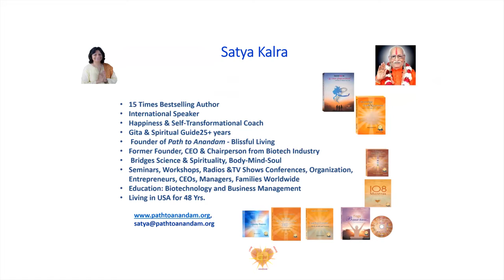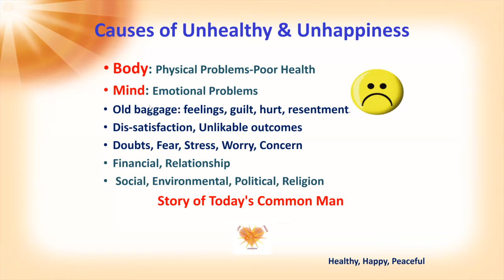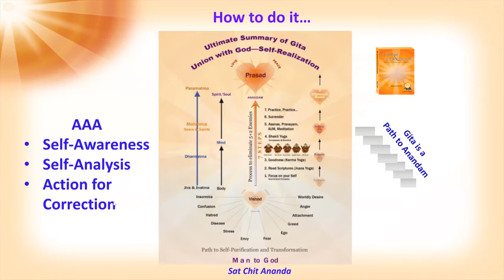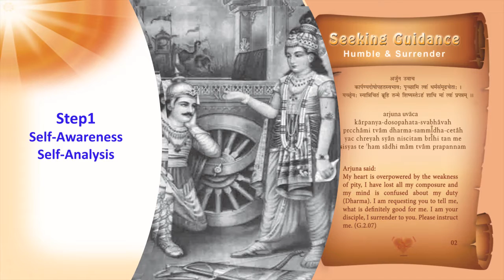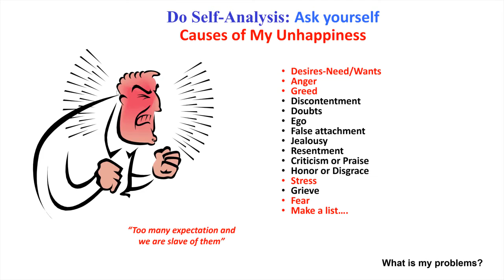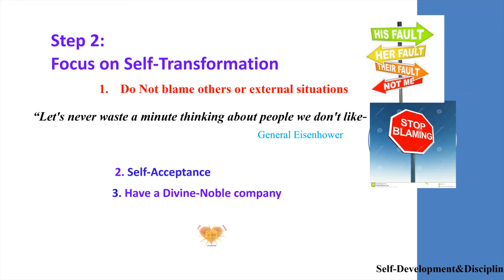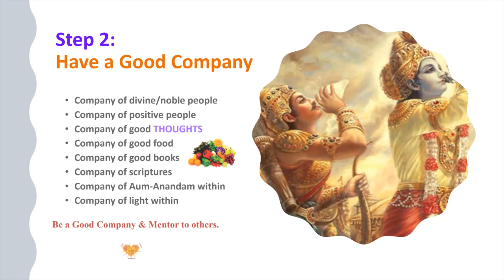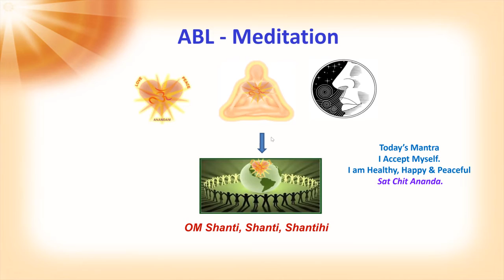Happy & Peaceful Me thru Bhagavad Gita & Meditation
The Gita is a step-by-step guide that takes us from miseries and pains to Anandam—Happy and Peaceful Life.
In this  blissful journey and meditation you will learn the following:
    What is Eternal Happiness-Anandam?
    What is the Supreme Purpose of my life and how to attain it?
    Know Who Am I?
    What are my barriers to be successful in life?
    How to remove my confusions, doubts, sorrows, and pains?
    What is my Dharma and Adharma?
    How to balance my life?
    How to make right decisions?
    How to fulfill my daily responsibilities/duties?
    How can I raise my conscious level?
    How can I experience Eternal Happiness and Peace in my daily life and beyond…?
    How to share and care to make this world a more peaceful place to live?
    Many more…